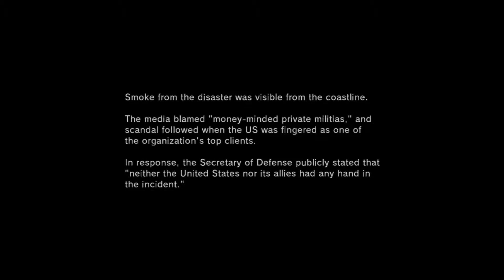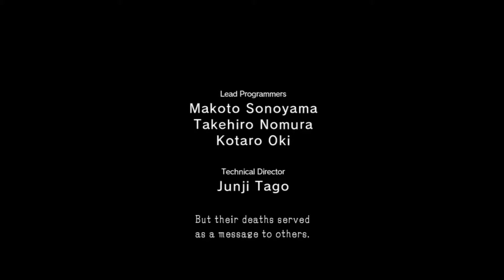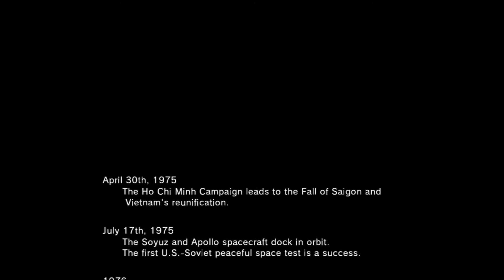Metal Gear Solid 5-Lets Play 4